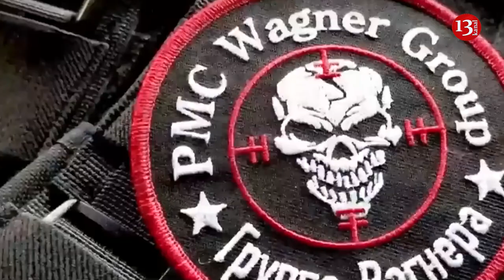“Wagner" group’s cemetery in Russia growing, corpses are brought every day